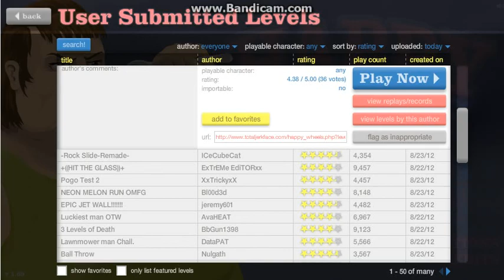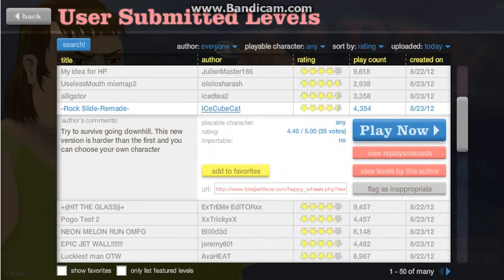Let's Play - Happy Wheels - Part 7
Playing Happy Wheels